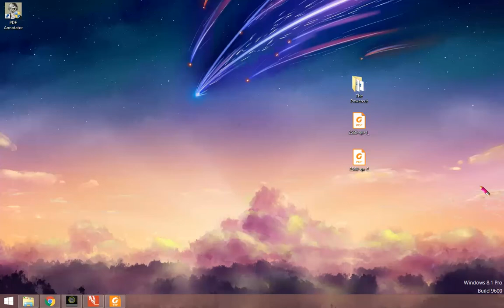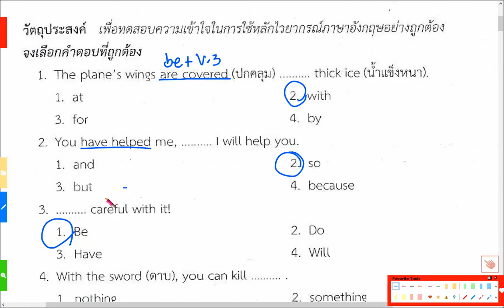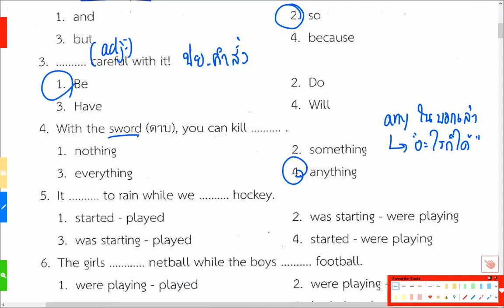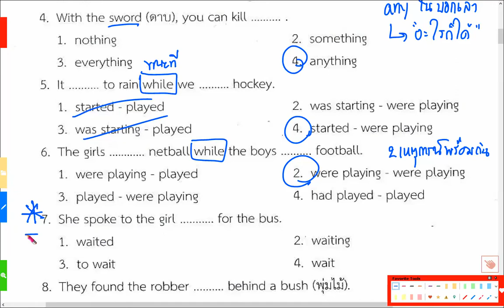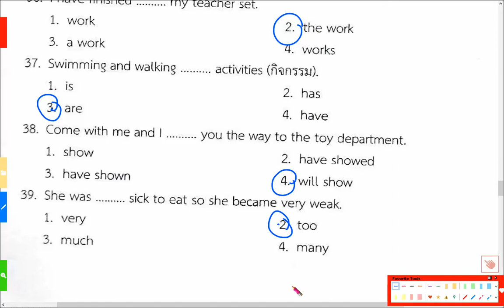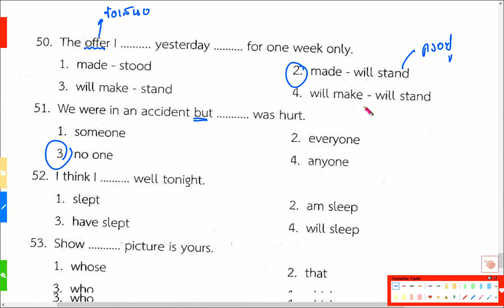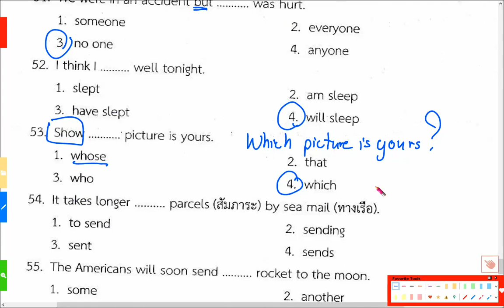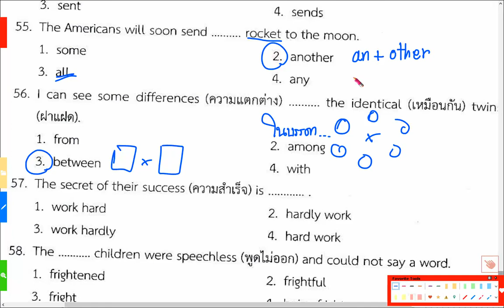ENGLISH M.2 PCC ชดเชยครั้งที่ 1